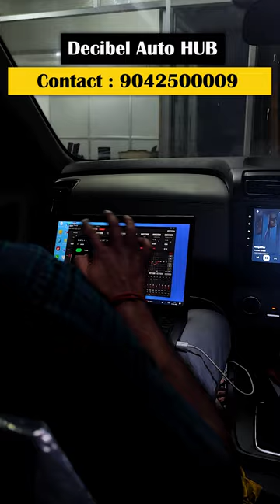🔊 Car Audio System Upgrade :Tamil Nadu'la Best Tuning இங்கே தான்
🚗 Upgrade your car audio system to a whole new level with our comprehensive guide in Tamil! Whether you're a music enthusiast or just looking to enhance your driving experience, this video is packed with valuable insights and expert tips on achieving the ultimate car audio setup.

🔊 In this video, we cover everything from choosing the right components, understanding audio specifications, to the step-by-step installation process. Our detailed walkthrough ensures that you can confidently transform your car's sound system, immersing yourself in crystal-clear audio and powerful bass.

🎶 Key Topics Covered:
1. Selecting the Perfect Speakers: Learn about speaker types, sizes, and power ratings to match your preferences and vehicle specifications.
2. Amplifiers and Subwoofers: Explore the world of amplifiers and subwoofers, and discover how they contribute to a well-balanced audio system.
3. Head Unit Upgrade: Understand the importance of a high-quality head unit and how to choose one that suits your needs.
4. Wiring and Installation: Get hands-on guidance on wiring, placement, and installation to ensure a seamless integration of your new audio components.

🛠️ DIY-Friendly Tutorial:
Even if you're new to car audio upgrades, fear not! Our tutorial is beginner-friendly and designed to empower you to tackle the installation process with confidence. Save money on professional installations and enjoy the satisfaction of upgrading your car audio system on your own.

🔗 Find all the products mentioned in this video in the links below and take the first step towards an incredible in-car audio experience!

🎉 Join us on this audio journey and make every drive an unforgettable musical adventure! Upgrade your car audio system today and let the music accompany you on every road trip! 🚀🔊